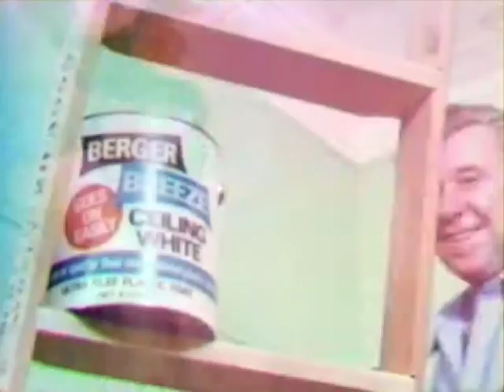Berger - Breeze Ceiling White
This video is about Berger - Breeze Ceiling White